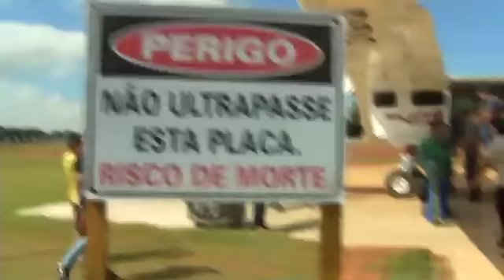Pânico na Band (13/05/2012) - Academia de Panicats- Gostosas do Pânico pulam de paraquedas